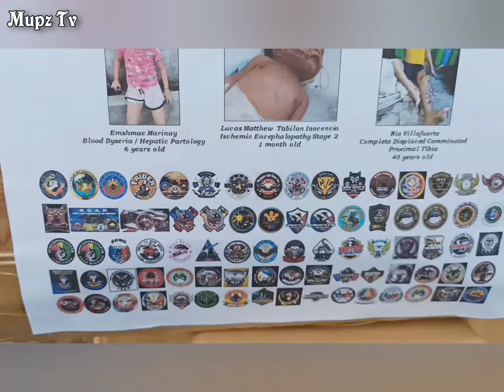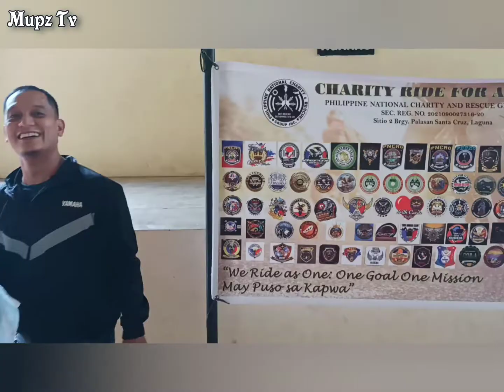CHARITY @ tanza/LAGUNA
Mio Aerox Riders Club
salamat po sa Inyo...